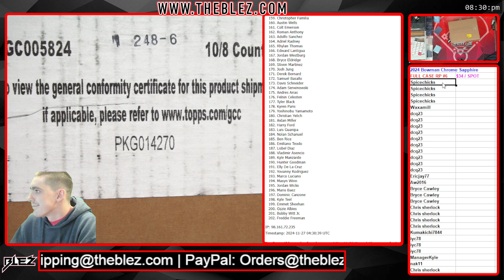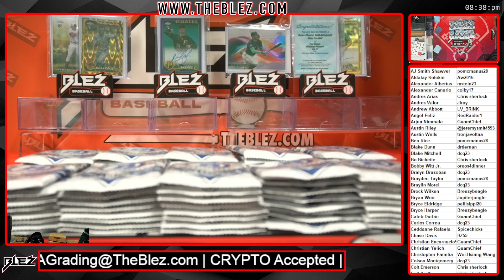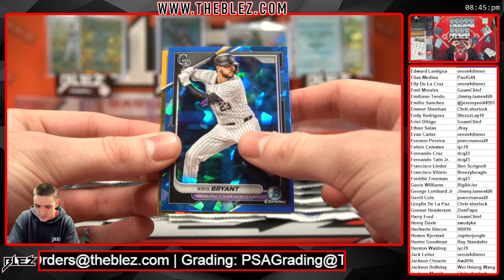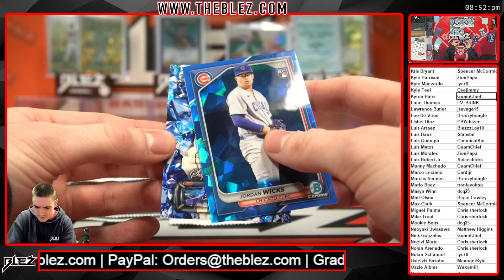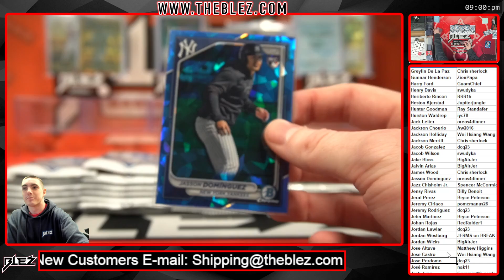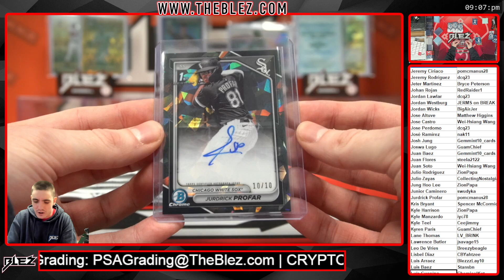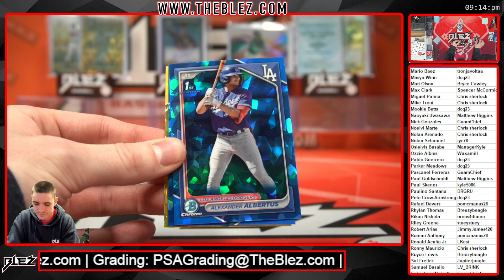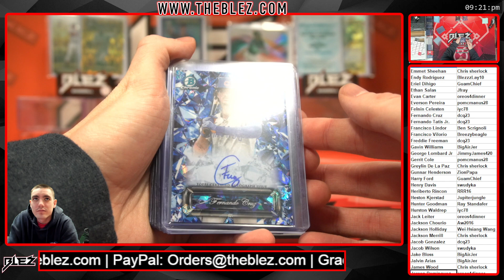2024 Bowman Chrome Sapphire FULL CASE BREAK #6 RANDOM PLAYER